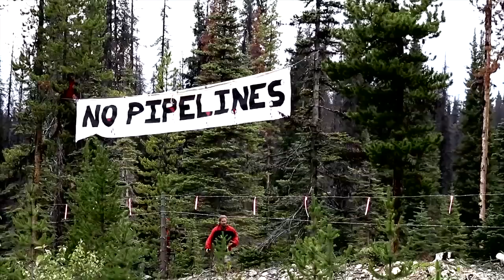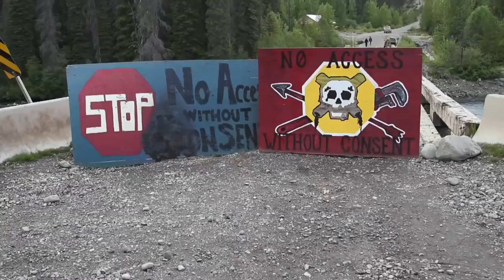How to Stop Climate Change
This week we re-think our critique of the People’s Climate March, then we go to Germany where trouble makers have been regularly shutting down Europe’s largest source of CO2. Then on to Greece, to look at a growing resistance against a gold mine and finally to the longest running blockade of oil and gas pipelines in Turtle Island.